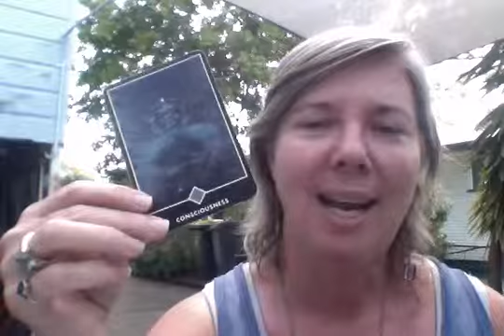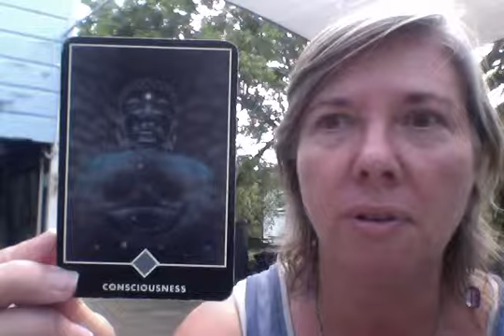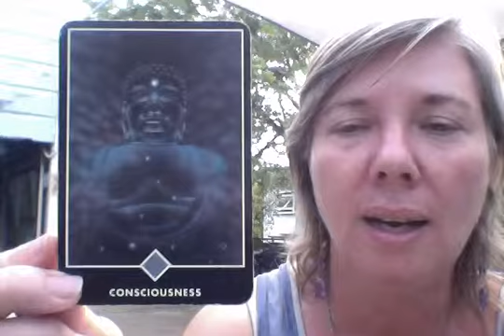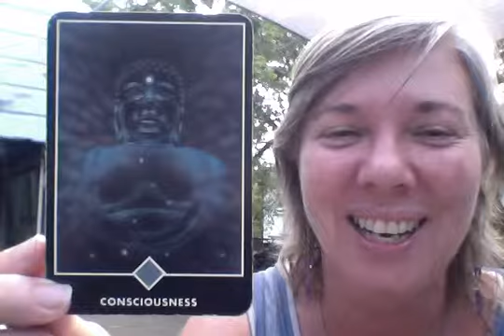Osho Zen Tarot Pisces New Moon 9 March 2016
Hi Everyone
here's a VERY late Osho Zen Tarot reading for the New Moon in Pisces, 9th March 2016.
I hope that the message is useful for you and that if you feel to, please share the love.
blessings
Priscilla